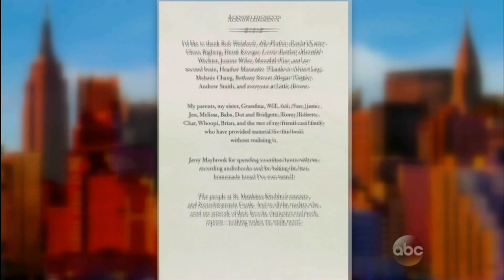mjsbigblog.com - Chris Colfer - The View - 7/8/14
Glee star, Chris Colfer, talks about the release of his new book, "The Land of Stories: A Grimm Warning" on The View.